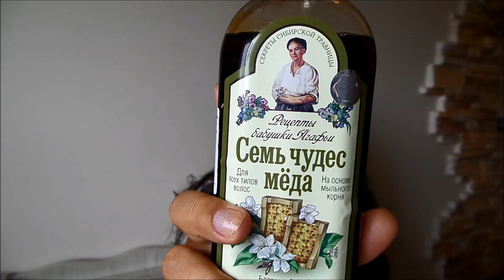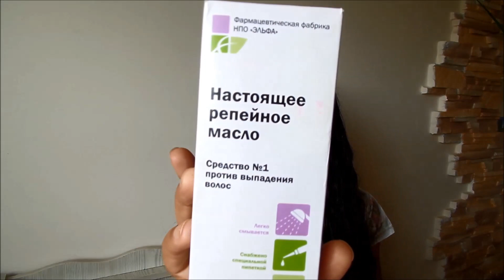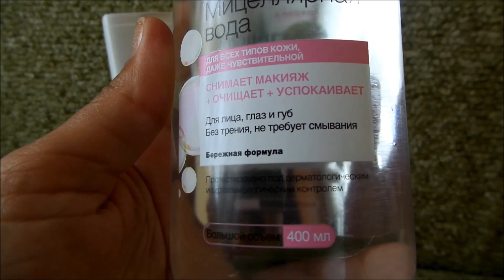Покупки самого необходимого для ухода за собой и витамины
Повышаем иммунитет и насыщаем организм витаминами при помощи Витрум и лактобактерий